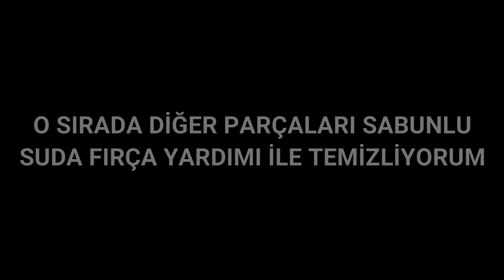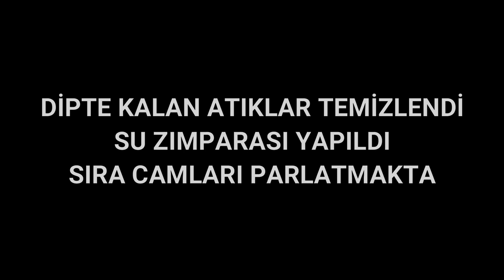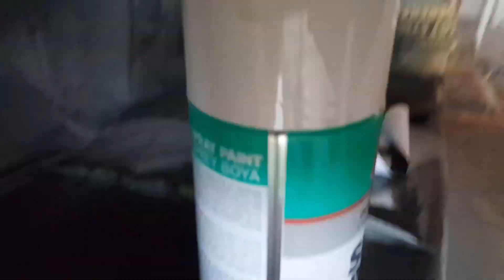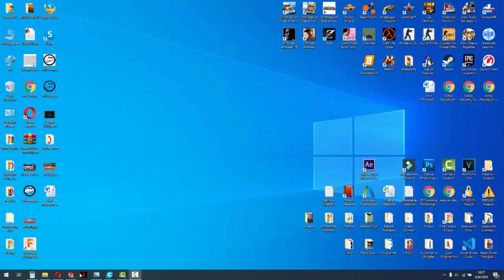1/65 Audi 5000 Turbo Restoration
Bu videomuzda 1/65 Audi 5000 turbo aracımızın restoresini yaptık. Görüş fikir ve yorumlarınızı esirgemeyin :)